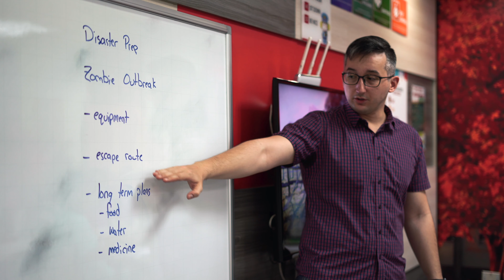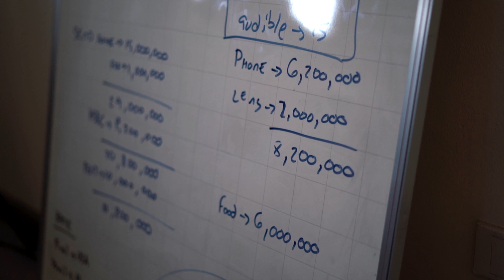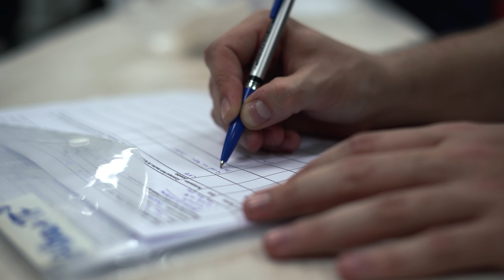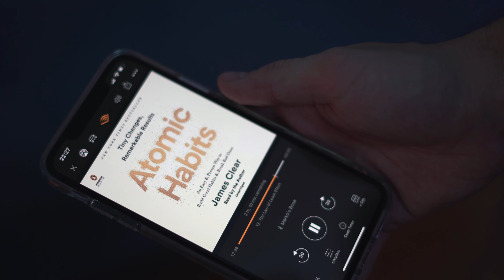Small Changes, Big Results | The 1% Rule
Making changes to our lives seems daunting, especially because most of us want to jump in head first and make MANY drastic changes in a short period of time. This obviously causes us to become overwhelmed and quickly lose motivation and go back to our old selves. In his book, Atomic Habits, author James Clear talks about something called the 1% rule. His theory is that if we just improve 1% at anything every day, those small improvements will become HUGE rewards over time! Think about the math. 1% every day for an entire year would be an increase of 3778%! Thats INCREDIBLE!

My name is Marko and I am an English teacher living in Hanoi, Vietnam with my wife Huong. I am obsessed with self improvement and want to teach you what I know and let you look into my journey on making myself the best me I can be. If I can do it, then so can you! I have 3 phrases that describe my way of thinking

- Prioritize Yourself - focus on yourself first
- Live Free - don’t let anything hold you back
- Be Happy - what’s the point of life if you’re not happy?

If you want to see more about my life in Vietnam, as well as my travels around Asia, check out the playlists below!

🔵 MUSIC

I hope you enjoyed this new style of video I made! It was a great change and something I want to improve upon over time. I dream that one day I will be able to change some of your lives for the better with these videos! Remember, any one of us can become a better version of ourselves. It doesn’t even take that much effort, just 1% a day can make all the difference over time!